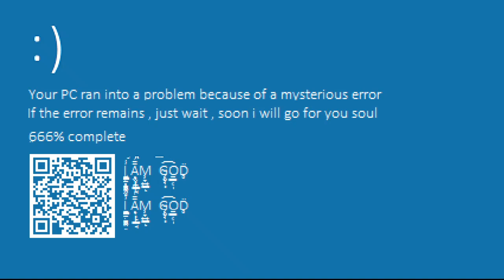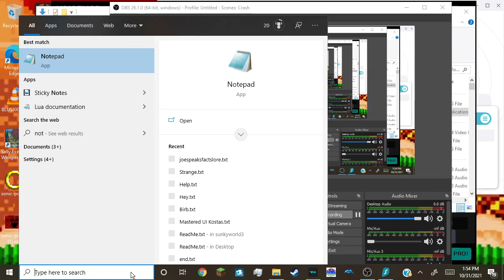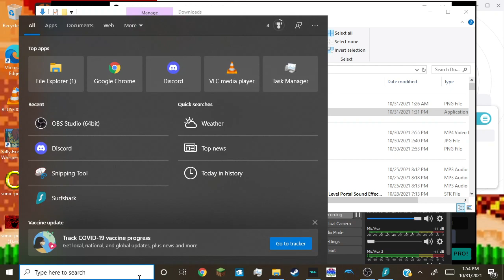Sonic.exe One More Round (Some Secrets?)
Well i had to make this cuz sonic.exe one more time caught my attention a bit ago and I notice that the sequel just released today, so why not give the sequel a shot as its one more time, but now with round 2. Very Interesting game.

Also Happy Halloween this is the 2nd video i made today woo.